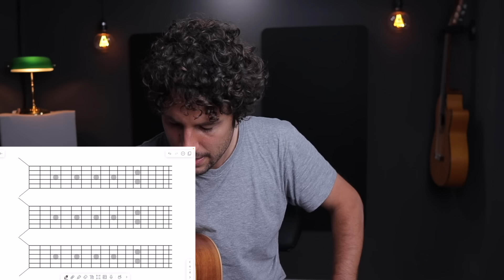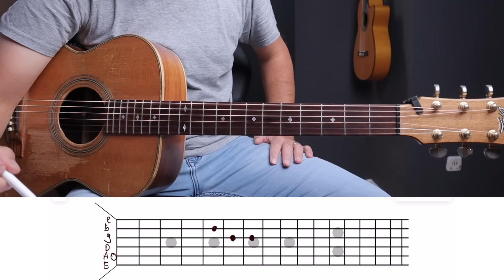Diese Übung sollte jeder Gitarrist machen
🧭Griffbrett-Fux - Volle Orientierung auf der ganzen Gitarre

📝Komme schneller und fokussierter ans Ziel mit dem kostenlosen Vorlagenpaket für Gitarristen

Hier findest du all mein Equipment, das ich benutze (Gitarren, Verstärker, Saiten usw.):

Im heutigen Video zeige ich dir eine Übung, die dich nicht nur als Gitarrist, sondern auch als Musiker weiterbringt. Das coole an dieser Übung auf der Gitarre ist, dass sie technisch so kinderleicht ist, dass auch Anfänger diese Übung auf der Gitarre spielen können.